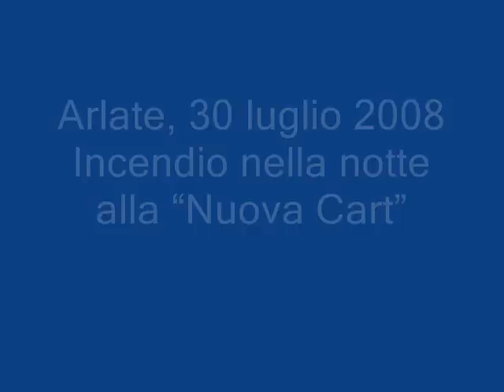Arlate, 30 luglio 2008 Incendio nella notte alla Nuova Cart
In Via Pini ad Arlate di Calco alle 22 è scoppiato un grosso incendio alla "Nuova Cart". Intervento dei vigili del fuoco fino alle prime ore del mattino